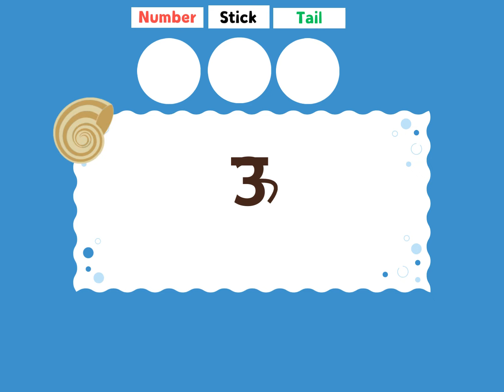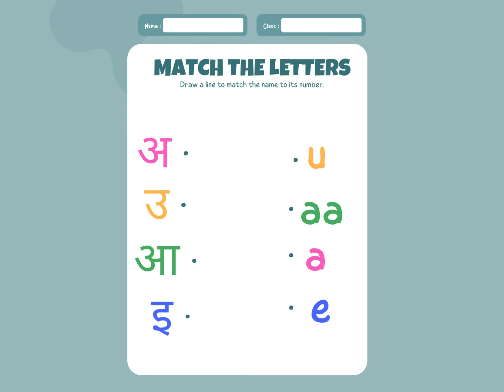Learn Hindi Swar | Hindi Alphabets | Hindi Letters.. Part 2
Join us as we dive into the colorful world of Hindi alphabets with our interactive and fun guide to the Varnamala! Whether you're a beginner looking to learn Hindi or a parent seeking educational content for your children, this video is perfect for you. We'll explore each letter with engaging animations and easy-to-follow techniques that make learning Hindi enjoyable and effective.